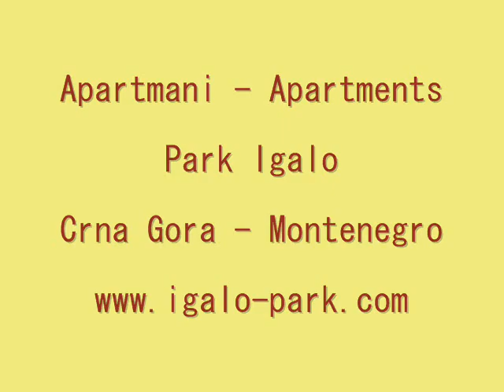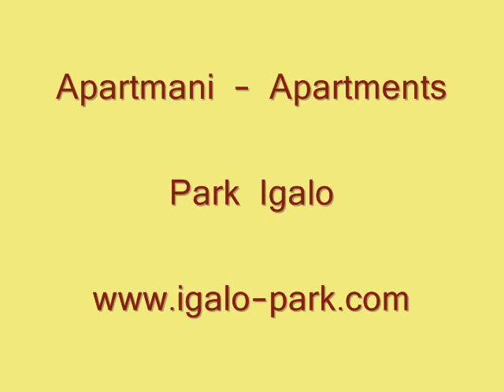Apartments Park Igalo Montenegro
Photos of apartment A